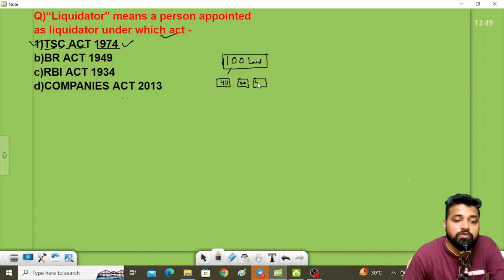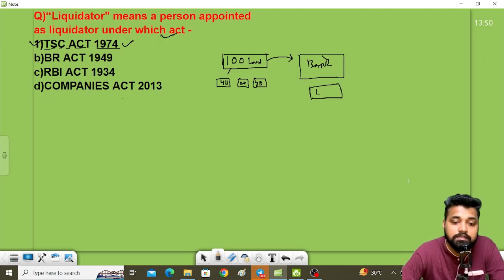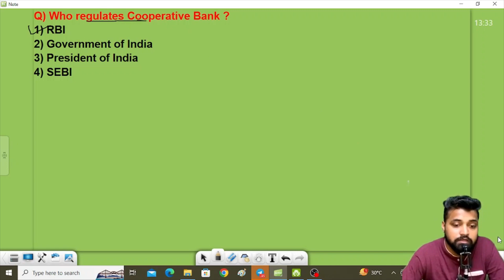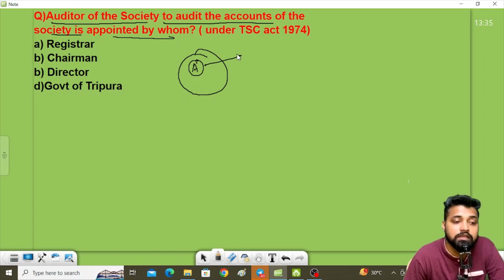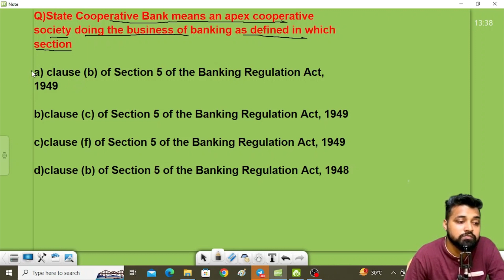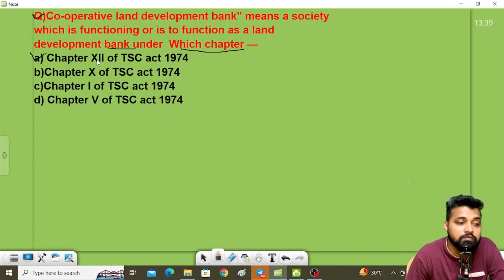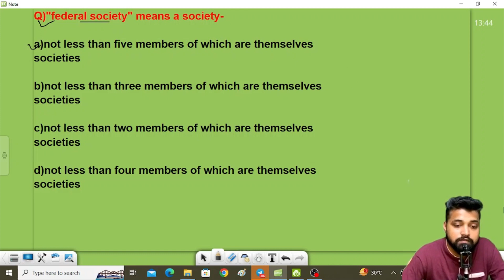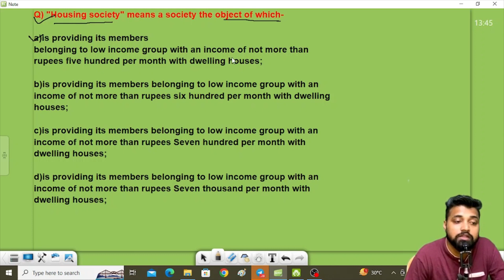Awareness on credit cooperatives || Credit cooperative Awareness for Tripura State cooperative bank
Awareness on credit cooperatives ||

Credit cooperative Awareness for Tripura State cooperative bank ||

cooperativebankexam bankexam cooperative tripura tripurabankersCredit cooperative society registrationcredit cooperative awareness for tripura state cooperative bankcredit cooperative bankcredit cooperative societycredit cooperative society awareness for bank examstripura state co operative bank form fill uptripura state cooperative bank recruitmenttscab mains preparation plantscab mains preparation strategy